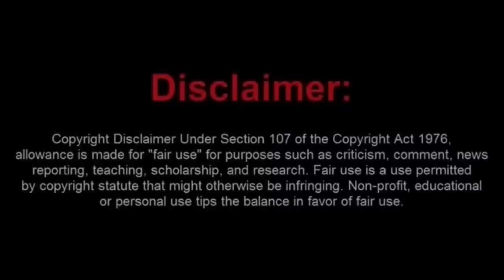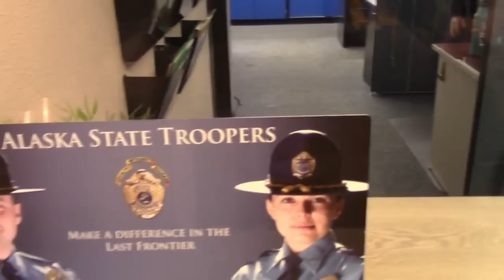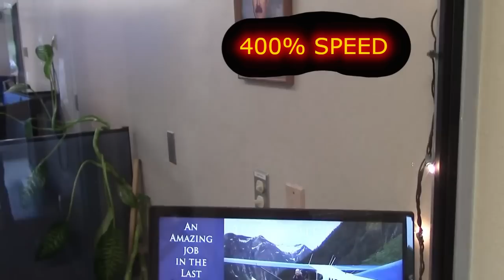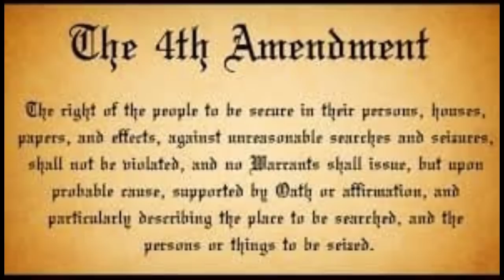Moronic Alaskan Frauditor Cries About 4th Amendment Violations